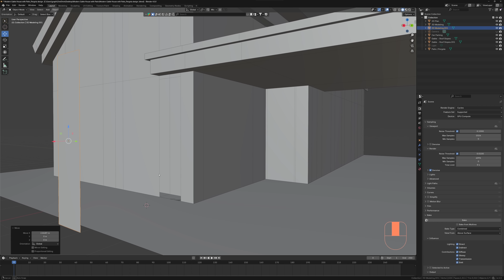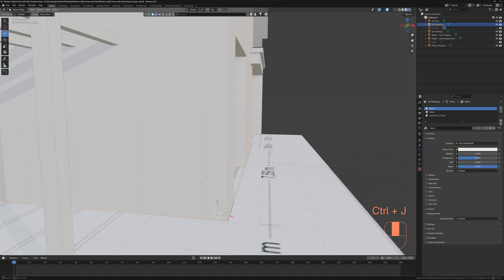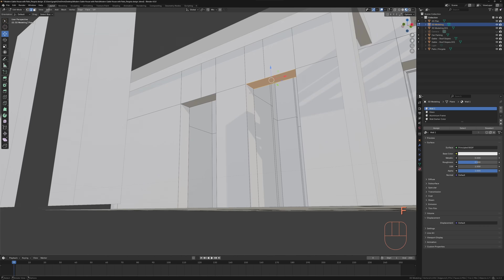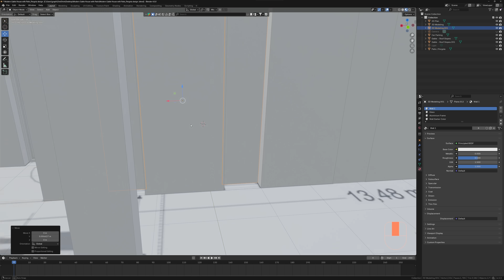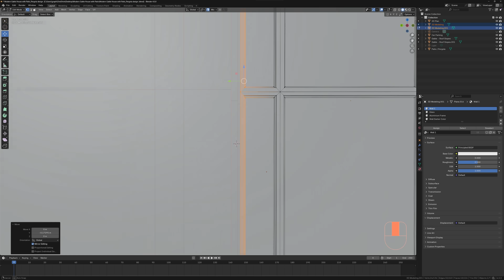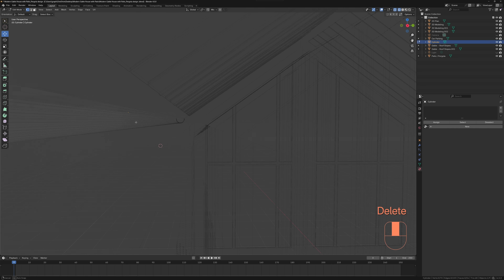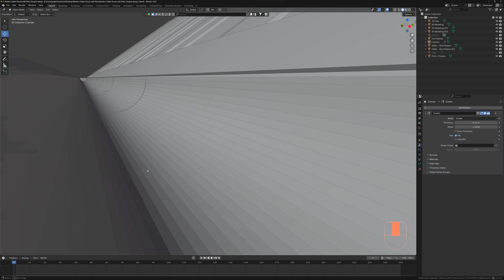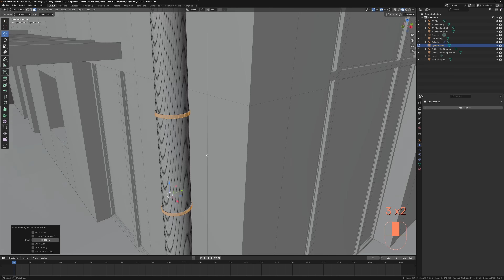كيفية رسم فيلا مودرن بسقف مائل مع تصميم قسم فناء باستخدام بلندر 2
تعلم كيفية تصميم منزل حديث بسقف مائل باستخدام برنامج Blender من خلال هذه السلسلة التعليمية. مثالي لعشاق الهندسة المعمارية والنمذجة ثلاثية الأبعاد!

في هذه المرحلة من المشروع، سنقوم باستكمال تصميم و انشاء المجسم ثلاثي الأبعاد

قم بتحميل المخططات من الرابط أدناه، واتبع خطوات الدرس لاستيرادها والبدء في العمل. بالتوفيق!

Learn advanced **3d modeling** techniques in Blender with this comprehensive **tutorial**, perfect for creating stunning **house design** visualizations. This video covers all stages of **model building** and architectural **3D design**, ideal for those interested in **architecture** and **modern house design**. Elevate your skills today!